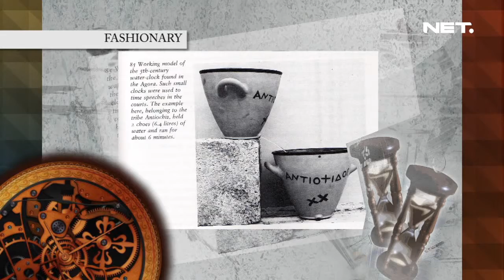iLook - Fashionary Watches